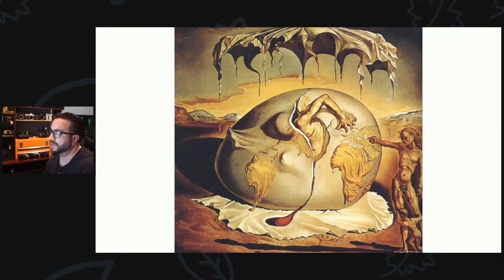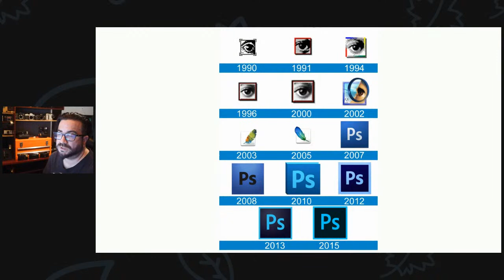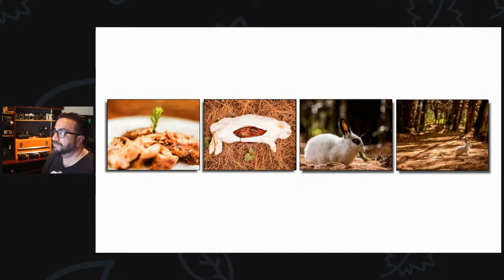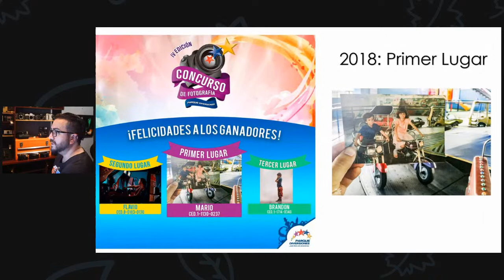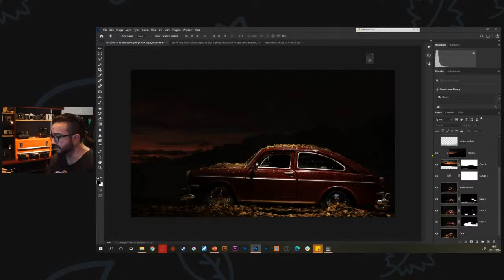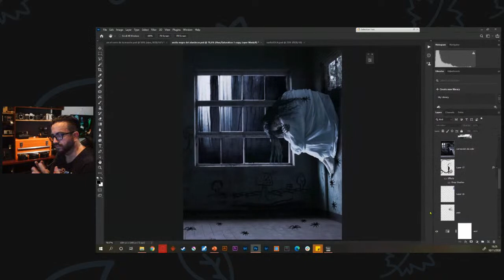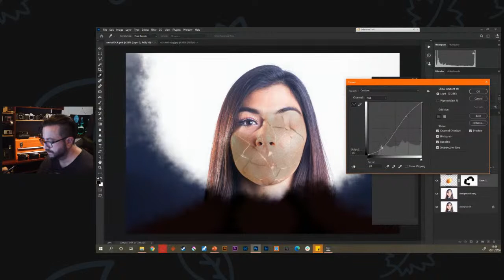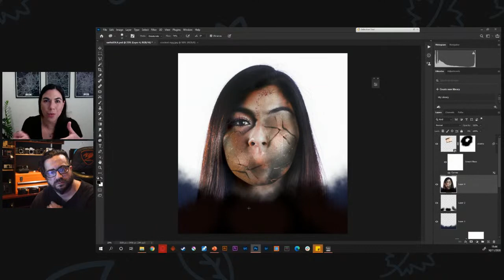"Más allá de la realidad" (retoque en la fotografía)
Mario trabaja como Profesor en la Universidad Creativa y es Fotógrafo Freelance para agencias de stock en España y Estados Unidos, nos habla sobre "Más allá de la realidad" (retoque en la fotografía)